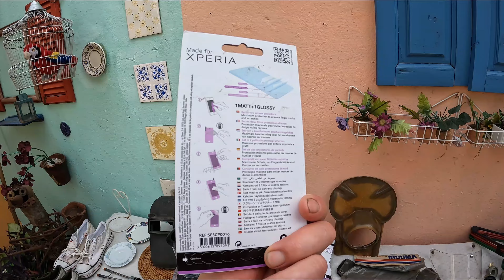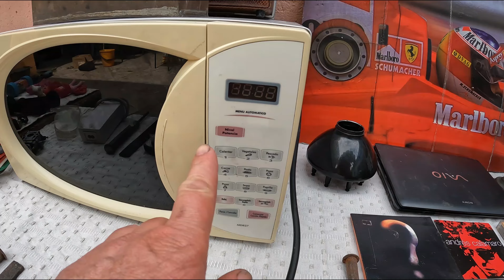salen BUENAS cosas.. LO QUE TIRAN EN ARGENTINA EP 200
Recorriendo con mi bicicleta las calles juntando cosas que la gente tira para arreglar y vender. Siempre reciclando y dándole una segunda oportunidad a las cosas. Plantando un árbol en algún lugar de la ciudad.

Les dejo el link de mi otro canal, donde verán la reparación y arreglo de muchas cosas